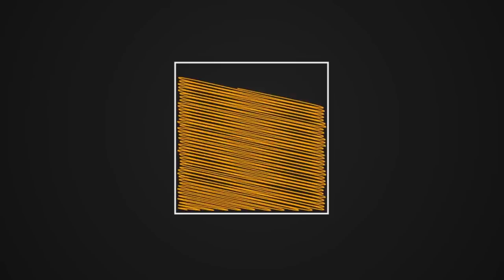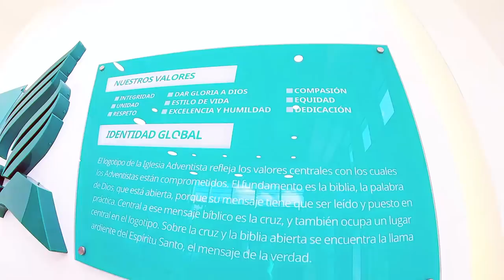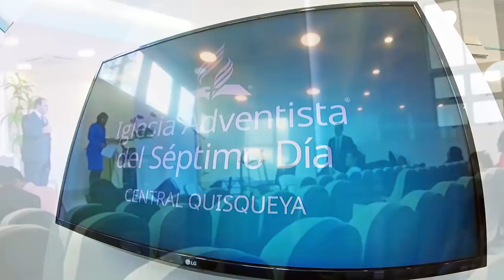MAGNIFICO TEMPLO ADVENTISTA 💒🛐🔔🕯 - Elio Dolar Vlogs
Es sorprendente conocer esta inmensa iglesia de religion adventista, aunque no sea adventista a Dios hay que darle siempre su espacio, al menos eso me ensenaron desde nino y asi lo hago porque lo siento.

El Templo e Iglesia adventista más grande de la República Dominicana, en este episodio veremos las instalaciones de este magnifico templo ubicado en el ensanche quisquella.

Subo videos todos los Viernes y Lunes

Recuerda agradecer es compartir, comparte nuestras aventuras con tus amigos y familiares